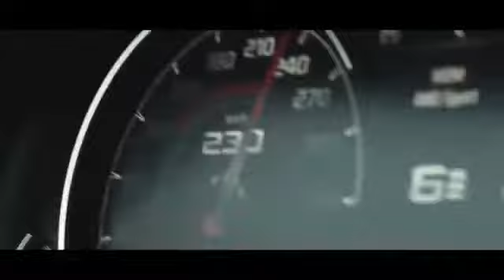Le Casa De Papel Remix